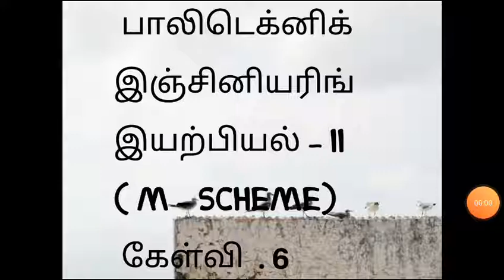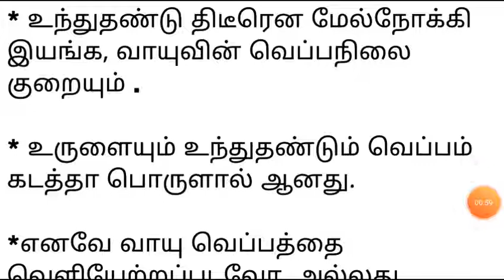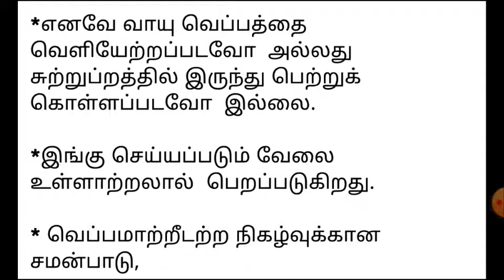Engineering physics II, adiabatic change , (tamil)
In this video another one question and answer for diploma examination uploaded, listen repeatedly, learn and get ready for exams.